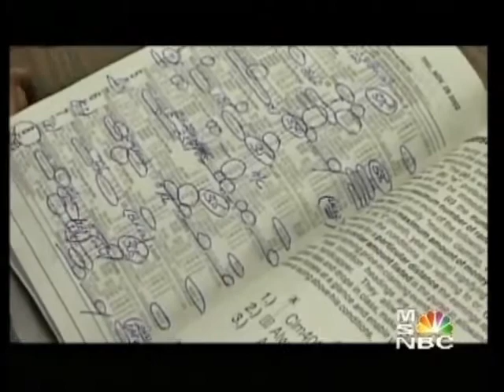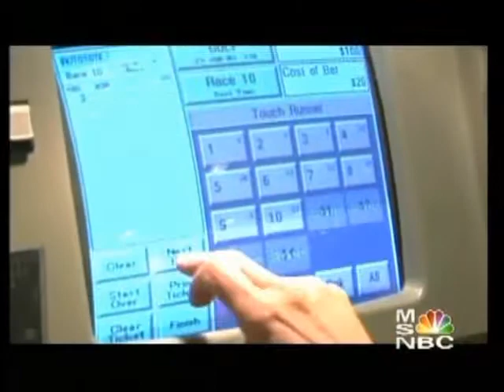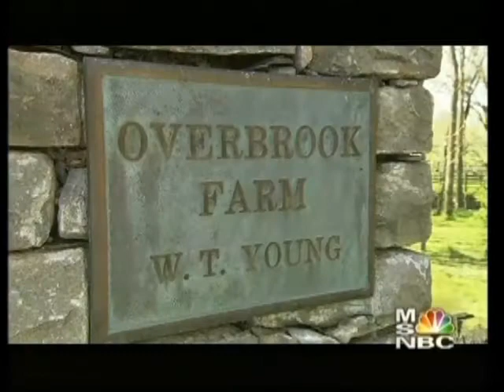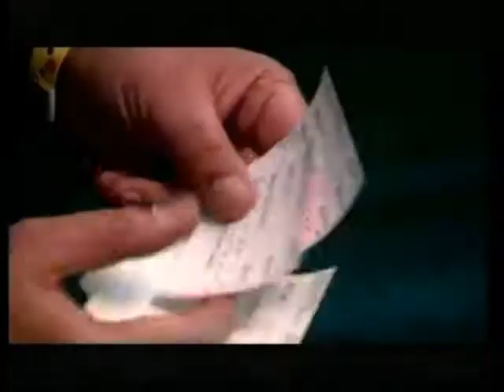Thoroughbred: Stable to Stardom (Part 3)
MSNBC documentary about the thoroughbred industry